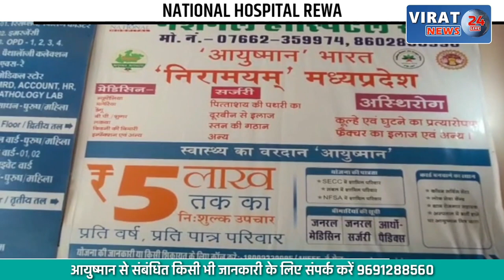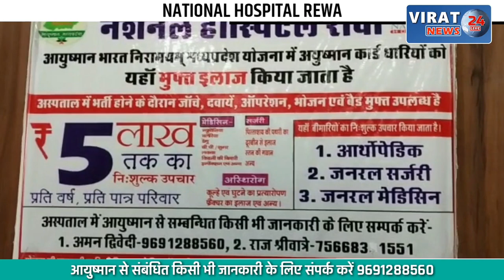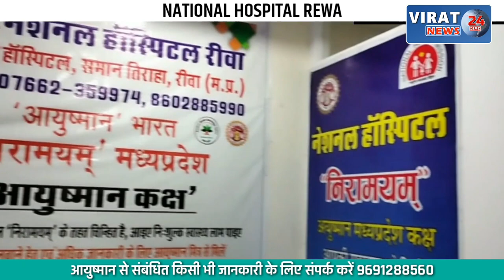रीवा- चिरहुला मंदिर के पास शासकीय जमीन को कराया गया अतिक्रमण मुक्त, देखें क्या आरोप लगाया बेघरो ने ?